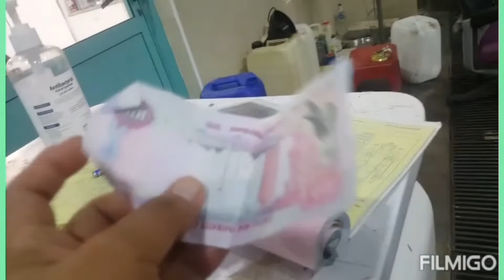DAHIL SA SANDSTORM CARWASH IS REAL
sobrang dumi ng service car ko so dinala ko siya sa car wash para malinis.